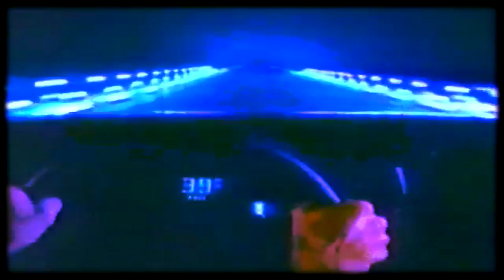骨架的 - backseat view (MV)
Video: Commercials Volume 11 80's Car Commercials (1980s)
Montage: Patryk Ludamage (C 2018) [PATRYK FILMS]